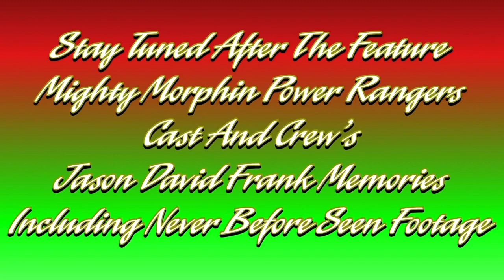Fan Made Bumpers 2022/23 version (reversed)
Title says it all. Nuff said.
This video and channel are for GENERAL AUDIENCES aged 13+